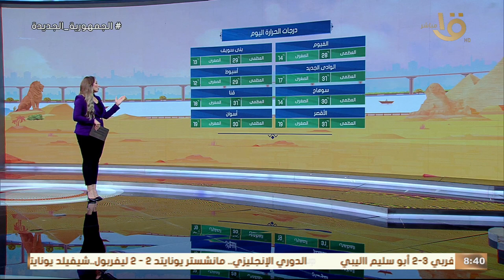امطار وطقس دافئ نهار.. والعظمى في القاهرة 26.. تعرف على درجات الحرارة في مختلف المحافظات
صباح الخير يا مصر | امطار وطقس دافئ نهار.. والعظمى في القاهرة 26.. تعرف على درجات الحرارة في مختلف المحافظات